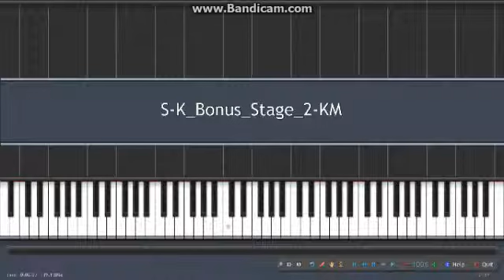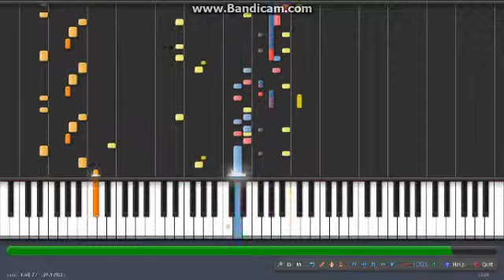Synthesia - Sonic & Knuckles: Bonus Stage 2